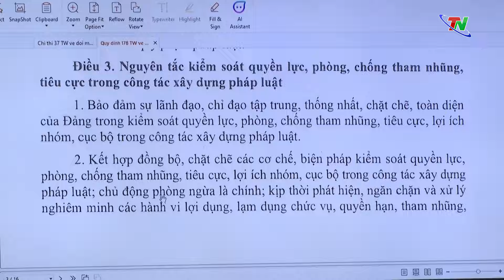Hội nghị Ban Chấp hành Đảng bộ tỉnh lần thứ 35, khóa XX nhiệm kỳ 2020 - 2025 | Thái Nguyên TV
Ngày 29/7, đống chí Trịnh Việt Hùng, Uỷ viên Dự khuyết Ban Chấp hành Trung ương Đảng, Bí thư Tỉnh uỷ, Chủ tịch UBND tỉnh đã chủ trì Hội nghị BCH Đảng bộ tỉnh lần thứ 35,  Khoá XX, nhiệm kỳ 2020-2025 để quán triệt một số văn bản mới của Trung ương và triển khai một số nội dung quan trọng thực hiện chương trình công tác của BCH Đảng bộ tỉnh trong thời gian tới.